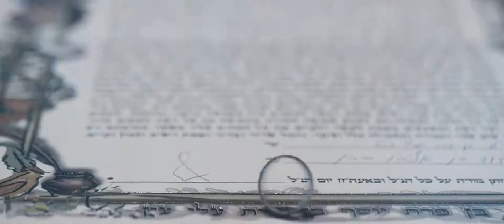Wedding Liron & Maor Teaser